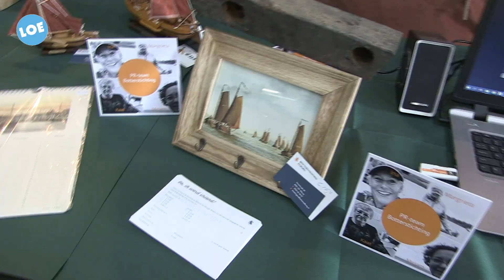Restauratie EB15 klaar, tewaterlating 23-04-2022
Vandaag stonden honderden bezoekers voor de Botterwerf en aan de kade in Elburg, zij maakten de gerestaureerde EB15 mee nu hij weer de haven van Elburg in gleed. Een knap staaltje werk van jong en oud die aan dit prachtige werk de laatste 3 jaar hebben gewerkt. Met hulp van gemeente, provincie en het rijk werd dit weer een 'pracht kunstwerk' .